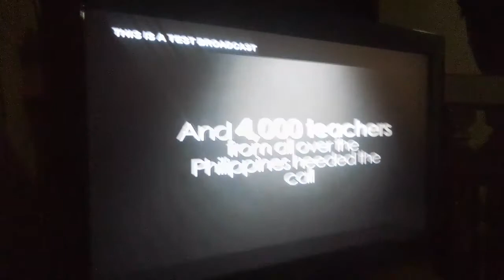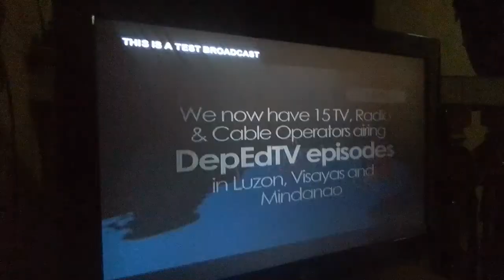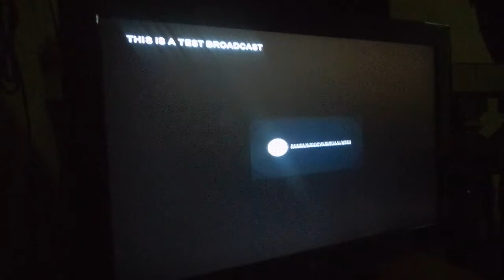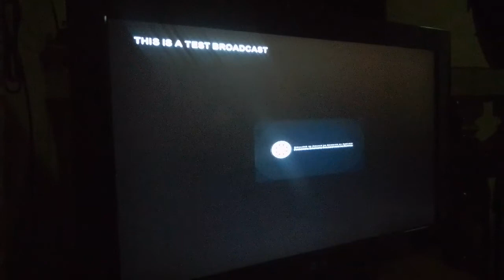DepEd TV On GMA DTV-07 In Signing-OFF | (02/17/2021)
• (Quezon City, Metro Manila)

Monday-Saturday: 07:00 AM - 07:00 PM